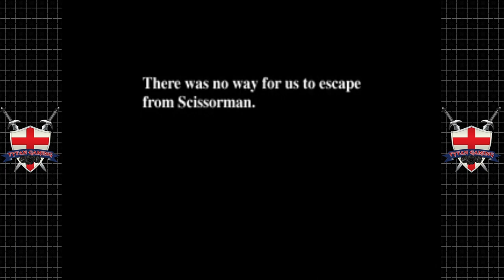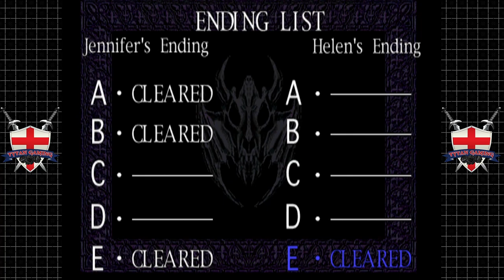Clock Tower | PS1 | #12 Victor The Vicious